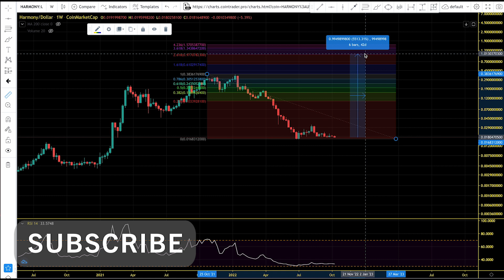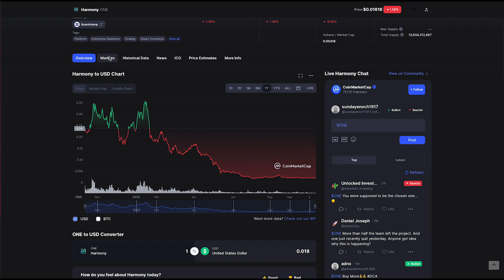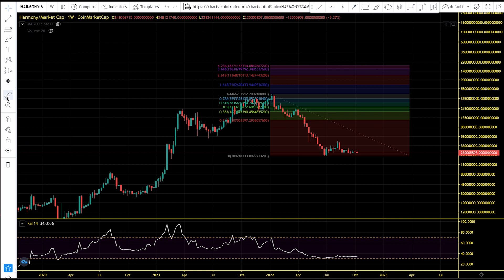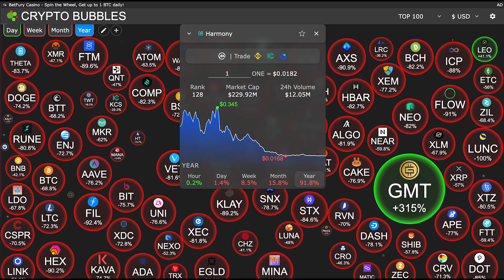Harmony (ONE) Road To New All Time High. ONE Chart Analysis And Price Prediction 2022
Harmony is a blockchain platform designed to facilitate the creation and use of decentralized applications (DApps). The network aims to innovate the way decentralized applications work by focusing on random state sharding, which allows creating blocks in seconds.

According to the project’s website, Harmony is expected to introduce cross-shard contracts and a cross-chain infrastructure by the end of 2021.

What Makes Harmony Unique?
Focusing on processing speed and validation, the Harmony mainnet aims to revolutionize block creation. By introducing the sharding process, the company reduced node validation times significantly.

MLC